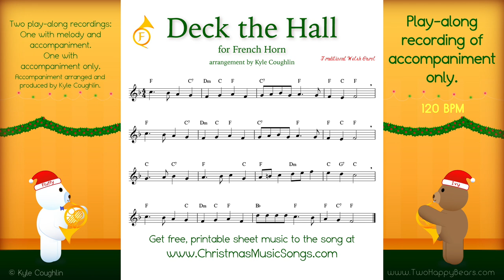Deck The Hall for French Horn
Deck the Halls French horn play-along recording and sheet music.  For free, printable sheet music for this song,
There are four recordings in this video featuring the accompaniment with and without the melody at 100 BPM, and with and without accompaniment at 120 BPM.  Each recording has a one measure count-off played on the sleigh bells before it begins.